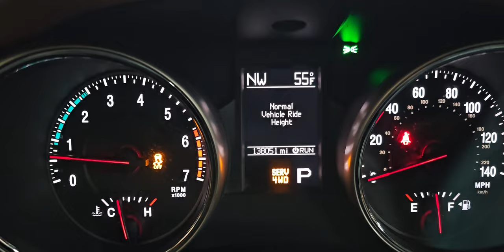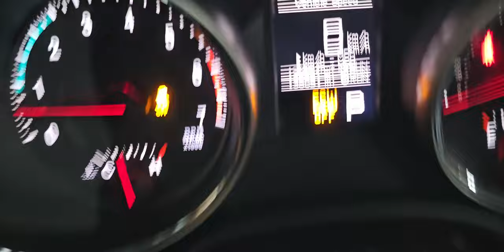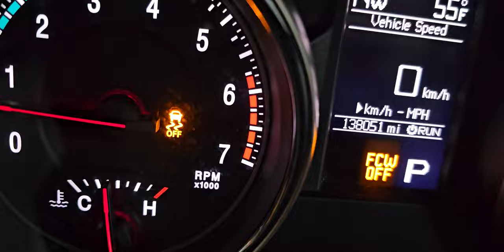2011 Jeep Grande Cherokee Service 4WD Message what You Need To Know part-1